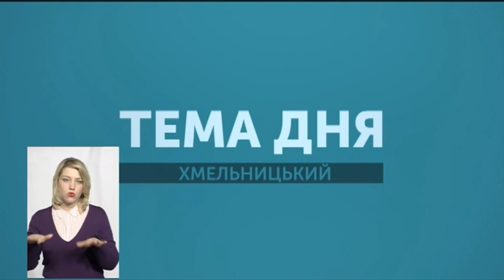ТЕМА ДНЯ 07 03 19 Чому "ДомКом Хмельницький" опинився під прицілом громадськості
Голова ГО "ЖАР" Альона Береза презентувала розслідування щодо проведення Хмельницькою міською радою конкурсу з призначення управителя багатоквартирних будинків у  Хмельницькому. Чому акцентували увагу на "ДомКомі"? Спікери:  заступниця начальника управління житлово-комунального господарства Хмельницької міської ради Наталія ВІтковська і голова ГО ЖАР  Альона Береза.